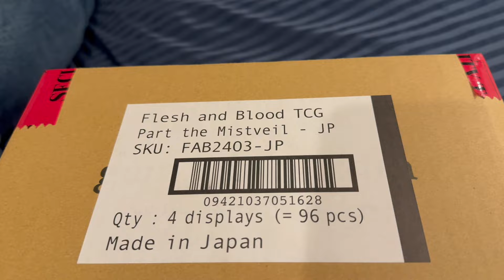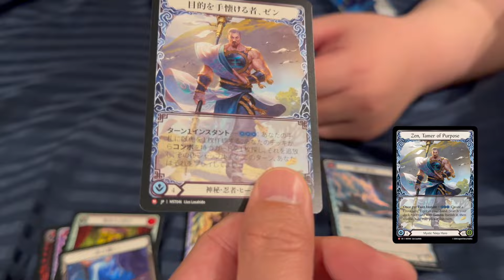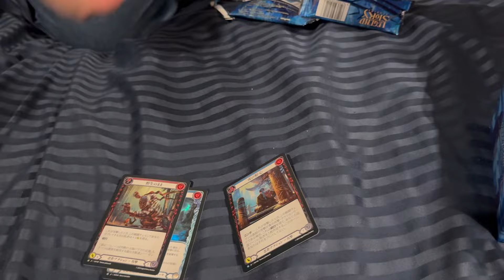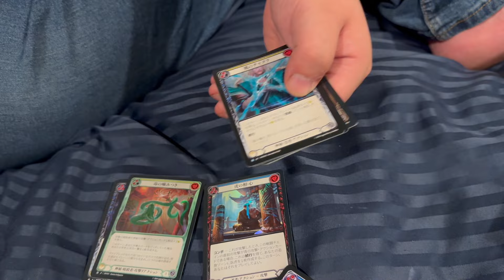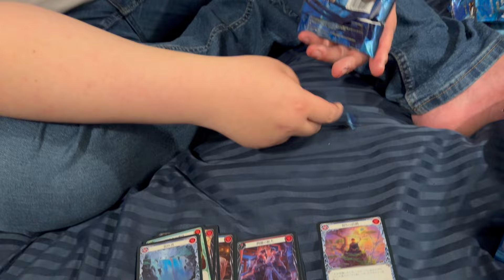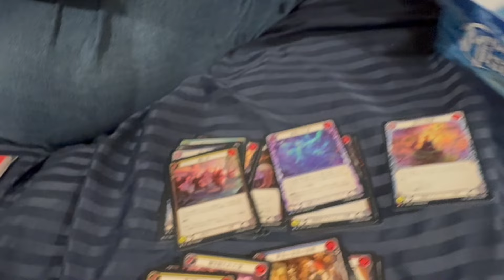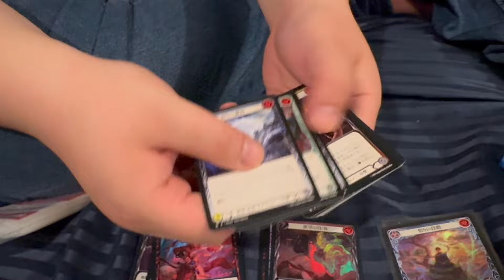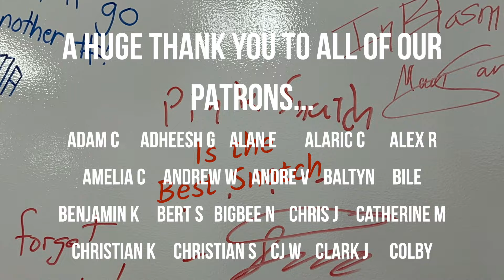Seeking Out Japanese Ladies Of The Night In Flesh And Blood 💋🇯🇵💄 (Mistveil JPN Early Opening)!!!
Saint and Yuanji open up one of the very first EVER boxes of Japanese Part the Mistveil!